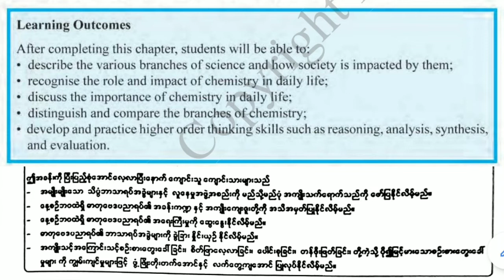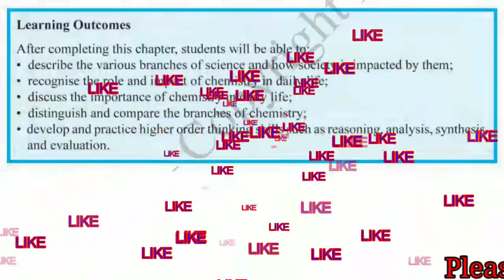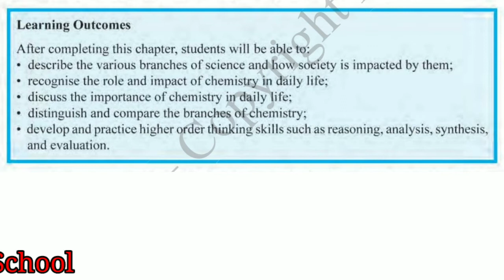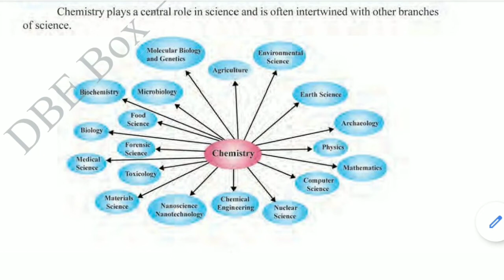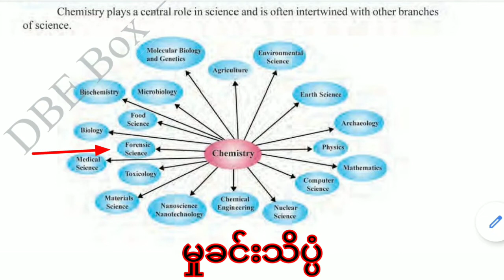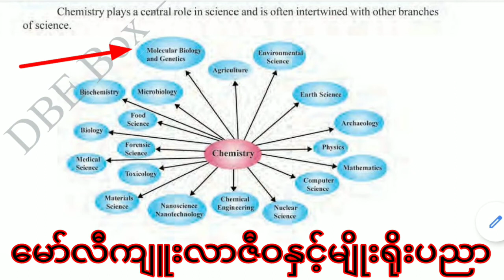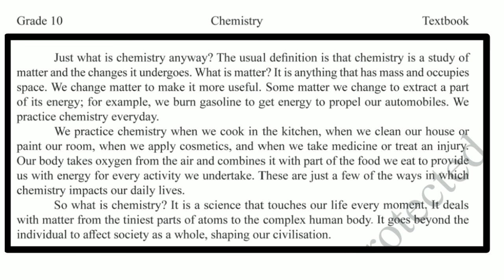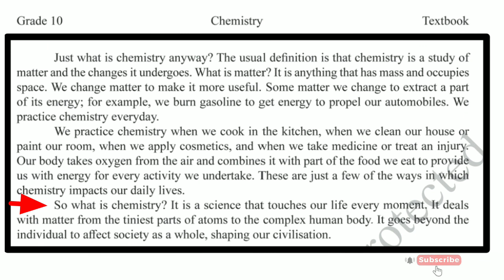Learning Outcomes Of Grade 10 Chapter 1 Chemistry And Its Other Branches Of Sciences | Page No 1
Learning Outcomes Of Grade 10 Chapter 1 Chemistry And Its Other Branches Of Sciences

Enjoy watching this video & happy leaning.👌

Tags🗾🎩📎📌📍